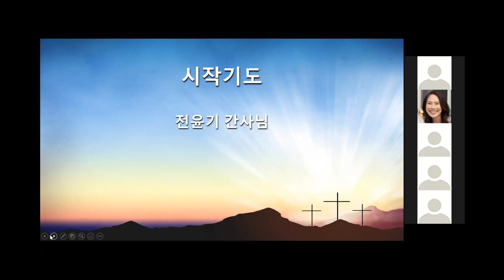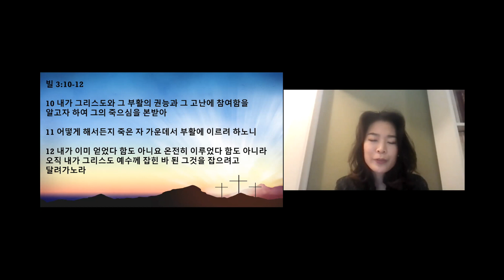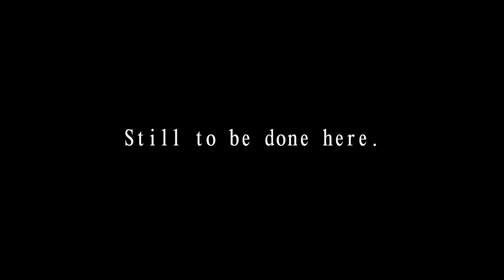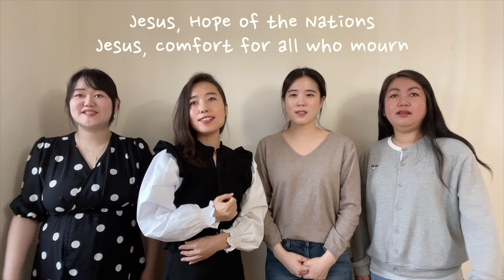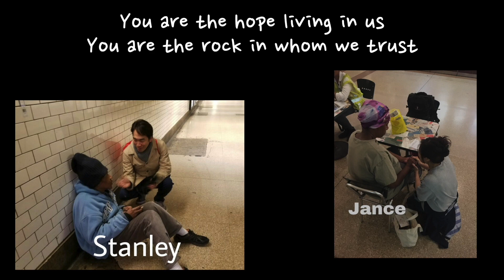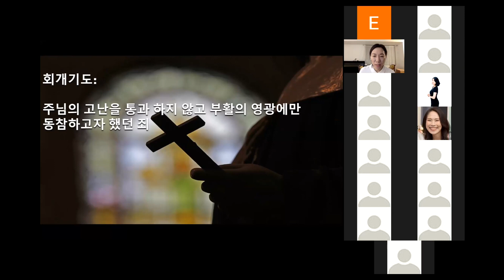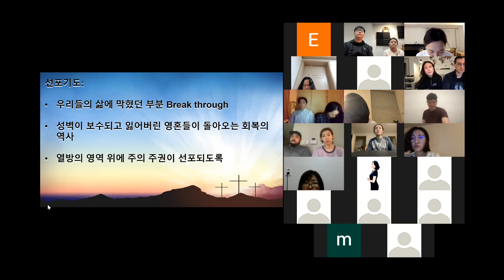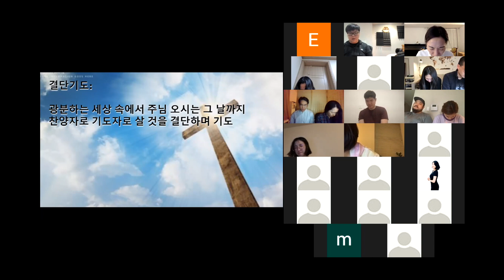M2PS,UPS 부활절 연합 온라인 찬양